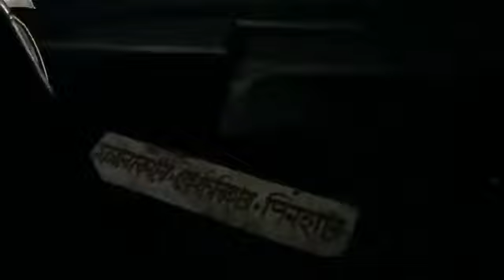ট্রাকের সঙ্গে বাসটির ধাক্কা, নয়নঞ্জলিতে উল্টে ট্রাক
নিজস্ব প্রতিনিধি,জলপাইগুড়ি,১নভেম্বরঃ- বৃহস্পতিবার সময় আনুমানিক ৭টা নাগাদ ময়নাগুড়ি ব্লকের ধাড়াইগুড়ি    এলাকায় ২৭নং জাতীয় সড়কে একটি সরকারি বাস জলপাই গুড়ি থেকে ধুপগুড়ির যাচ্ছিলো সেই সময় উল্টো দিক থেকে দ্রুতগতিতে আসা একটা ট্রাকের সঙ্গে বাসটির ধাক্কা লাগলে ট্রাক টি পাশের নয়নঞ্জলিতে উল্টে পরে। অন্য দিকে দুর্ঘটনাগস্ত বাসটি পিছিয়ে গেলে বাসের পিছনে ধাক্কা মারে একটি মারতি এই অবস্থায় তিনটি গাড়ীয় ক্ষতিগ্রস্ত হয়। এই ঘটনায় এলাকার মানুষ জন ছুটে আসে। খবর পেয়ে ঘটনাস্থলে ছুটে আসে পুলিশ ও দমকল কর্মিরা তারা সকলেই তিনটি গাড়ির ভিতরে আটকে পড়া যাত্রী দের উদ্ধার করে প্রথমে ময়না গুড়ি হাসপাতালে নিয়ে আসলে কর্তব্যরত চিকিৎসক গুরুতর আহত দের জলপাই গুড়ি হাসপাতালে রেফার করে। সামান্য আহতদের প্রাথমিক চিকিৎসার পর ছেড়ে দেওয়া হয়েছে। এলাকার বাসিন্দা বাদল মন্ডল জানান আহতদের মধ্যে তিনটি গাড়ীর চালকের অবস্থা আশঙ্কাজনক।